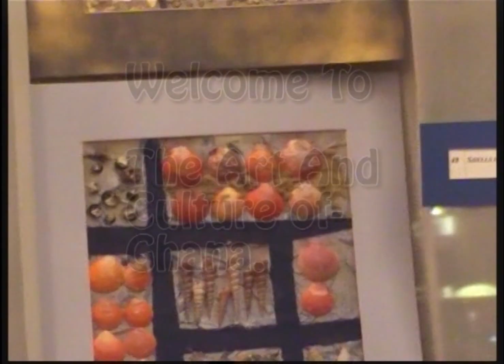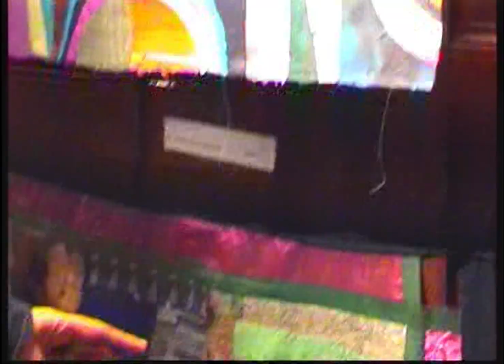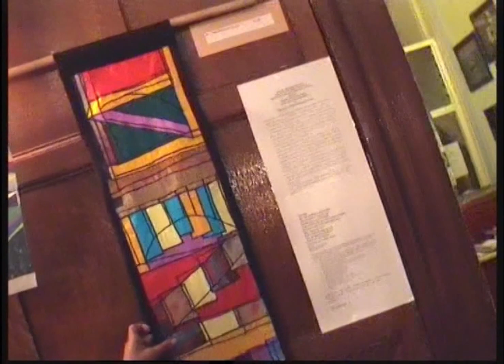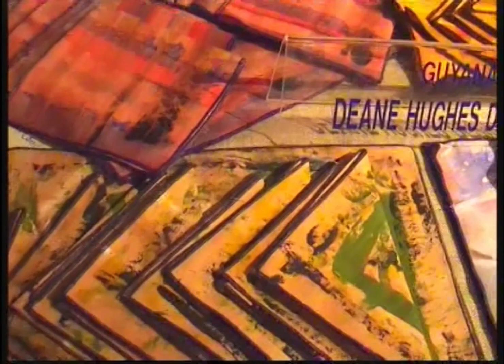Elizabeth Deane Hughes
Looking Back -Creative Art of Ghana.